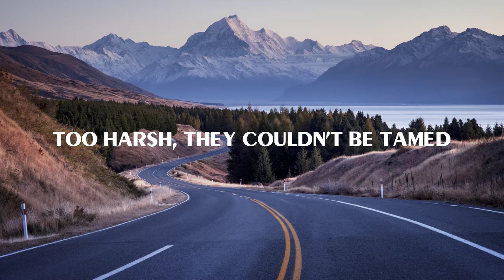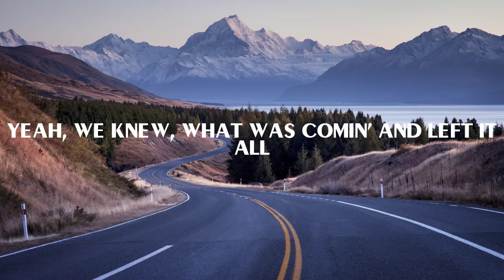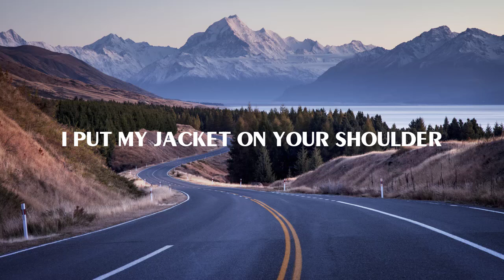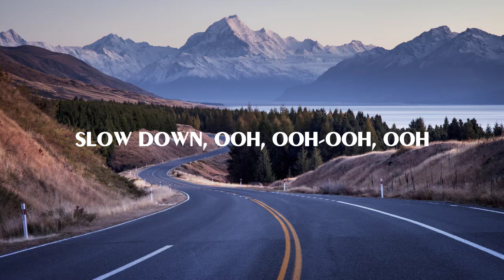Thomas Rhett - Slow Down Summer (Lyric)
Lyrics:

The shades on my dashboard, shoes on my floorboard
Lived in that old Chevrolet
We were two Roman candles, too hot to handle
Too harsh, they couldn't be tamed

Yeah, we knew, what was comin' and left it all
Like it was nothin'
Overtime, kept on runnin' and runnin' away

Yeah, what can I say
We had our hopes up and the windows down
Fallin' fast in a one-lane town
Tangled up with your lips on mine
Never seen a brighter green in those eyes and
I put my jacket on your shoulder
Wishin' the weather wasn't gettin' colder
Lettin' you go, holdin' onto each other
Closin' our eyes, sayin', "Slow down Summer"
(Slow down summer, summer, summer)

I was beggin' those leaves, don't go changin' on me
Friday night lights, stay away
But the 4th of July was just smoke in the sky
And the sunburns were startin' to fade

Yeah, those were the days

Why couldn't you slow down Summer?
Just wait a minute, we weren't finished
Can we just hold onto each other?
Take me back to the beginnin'
Oh, oh-oh, oh
Slow down Summer
(Summer, Summer, Summer, Summer)
Slow down Summer
(Summer, Summer)

Slow down Summer, yeah
Why couldn't you slow down?
Slow down, ooh, ooh-ooh, ooh